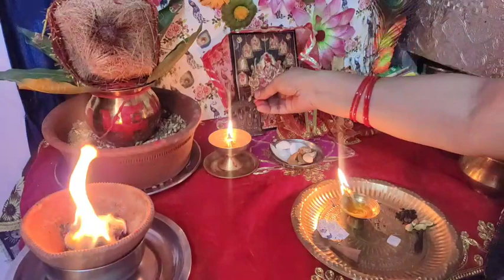नवरात्रि के नौ दिन तक सुबह शाम की पूजा कैसे करें |सुबह शाम भोग किया लगाए नौ दिनों की संपूर्ण जानकारी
नवरात्रि के नौ दिन पूजा कैसे करें
नवरात्रि पूजा 2023